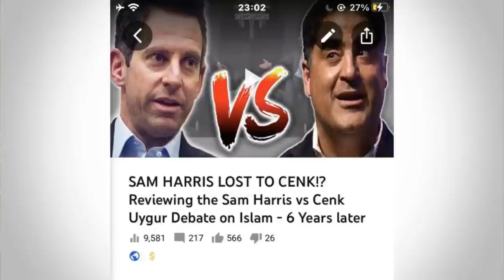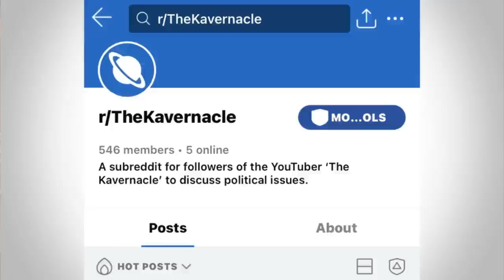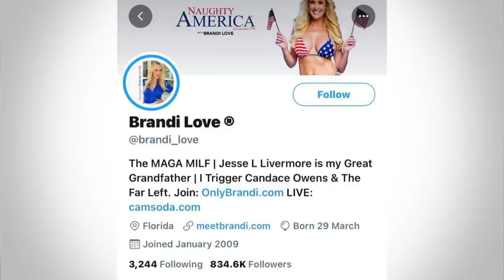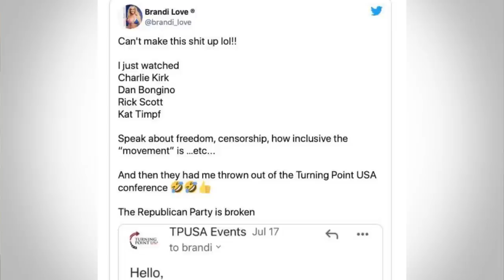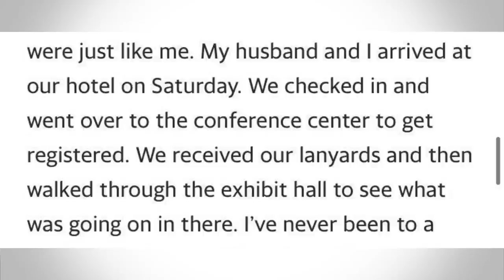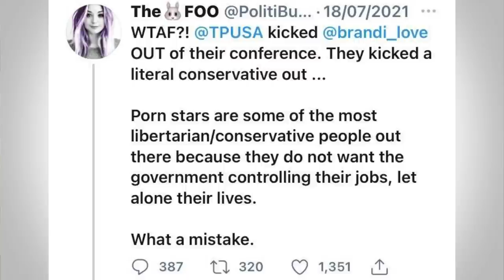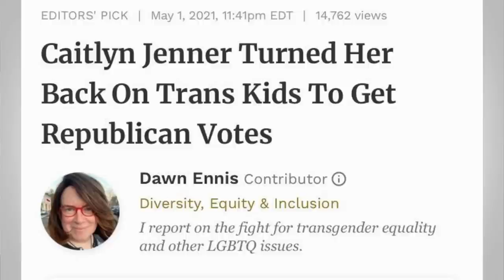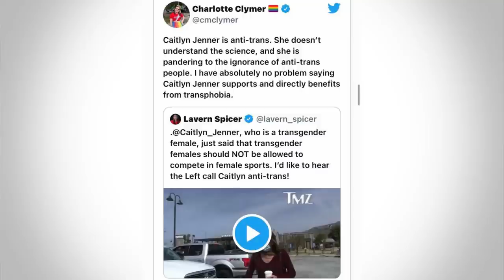The Right-Wing CIVIL WAR Over if they should Accept Trans People and Porn Stars into Conservativism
Conservatives strength is often the fact they rally around a politician or certain ideology to help them win power. But every so often the Right-Wing starts fighting against itself. This has happened this month due to two events. Firstly, Caitlyn Jenner received various endorsements from conservatives after announcing her run to be the next Governor of California, and this was met with fury from more religious conservatives who believe endorsing Jenner is a sign that some conservatives are giving into the left and playing identity politics.

Secondly, adult entertainer Brandi Love was booted out of a Turning Point USA Conference for seemingly no good reason. But Candace Owens, Matt Walsh and Charlie Kirk all said that both her appearance was inappropriate and she was not an actual conservative because of her profession.

I break down the drama and conservative hypocrisy.

.00:00:00 - Intro
00:03:24 - Brandi Love Kicked out of TPUSA
00:08:46 - Candace Owens Talks about why Brandi Love deserves to be kicked out
00:10:28 - Matt Walsh says Brandi Love and Caitlyn Jenner Can not be Conservatives
00:15:10 - Caitlyn Jenner Sells out to Run for Governor of California
00:18:35 - You can never make Ben Shapiro happy

Thanks to my patrons:
-Xero Britt
-EB
-Scrumptical
-Steeze4Real
-Salty Marshmellow
-Garlic Bread
-Kunal Dhir
-James Karanicholas
-Nico Gillespie
-Patrick Johnson
-Devon Alexander
-Mac Berg
-M4crolid
-Nicholas Walls
-Stephen Reineccius
-The Incredible Bastard
-Sean Locke
-Andrew Brown
-Kyle Rogers
-Martin Teshome
-Sarah
-Patrick Mansfield Niemi
-Rioting Pacifist
-Devon
-Martina
-Del Toro
-Joel Meltzer
-Marcus Octavian
-Molly Frances
-Jaycee Urbina
-Tarsibu
-Ryan Van Schaack
-Chanka Ranatunga
-Erik Anderson
-pp2bigjg
-fei chang
-Abdulla Althani
-Alex Bryant
-Jordan Southerland
-Robert Wells
-Jimmy
-Expat Cat Dad
-Rick Rottman
-Minor Threat Recordings
-Tekailila
-David L
-Bredan Bonner
-TierZer0
-Gia Alvarado
-Elias Christo
-MisterBones
-SellSword
-Brandon Hernandez
-Filip Hazubski
-Blue
-matyram
-Muzammil Butt
-KalishnaKat
-Mike Yocom
-King Onyx
-Travis Ard
-Noodle
-Ben Snow
-Cate Regan
-I'm a Spooky Kitty
-Zoey Olivia
-Christopher Disorbo
-Fragment 44
-interlinx
-Saxon Cross-Peavler
-Trevor Price
-João Pedone
-Fern Aguilar
-Odin
-Harry Exantus
-Jared Marnin
-DrA
-Tara Dean
-Brandon McClure
-Jirados
-Syd L
-STEAG1
-Danielle Baldrige
-Jola
-Dave G
-Eliott
-Conor Power
-Alice B Gardner-Bates
-Yared Rodríguez
-Nicholas Graf
-Aaron
-Sergej Ilger
-Anna
-Div Arnold
-Denim Brcina
-Christopher White
-Technicka
-Libre Spirits
-Andrew Kurz
-Bubbery314
-Alice Chu
-Kenneth Frierson
-The Kinights of Glenn
-CptSkyCancer
-Lucy Fitzgerald
-Daniel Joslyn
-blbstejn
-Turqoise Linen
-Callum Moore
-Coffeebreath
-GyStation64
-Michael Braee
-Nicholas Alvarado
-Bradley Bodee
-Stacey Solano
-Daniel Klein
-Ema
-Zeta
-Brian
-Sri
-Typhoon Abi
-Calvin Scherer
-Raphael
-Imran
-Manmeet Rana
-Walking the Steps
-Lobo
--Divink
-Genevieve Walsh
-Ashley Doyle
-Emma
-Jordan
-Corey
-Someguy
-Mackenzie Goodwin Tran
-Zachary Haines
-Samantha Louis
-Shane Stoney
-Thomas M
-Oenig
-Hannah Sheffield
-Malibongwe Busakwe
-Jeffrey Terra-Salomao
-Lorias
-Splendid Cowhoof
-Stefan
-Soi
-Brosnan
-Carter S
-Rymmirt
-Martin Lopez
-Anastashia Carroll
-Daniel Bristol Barnes
-Nolan Ferree
-N Michael
-Sara
-Matt
-Specter
-Subhan Farooqi
-Alex Weymier
-Libby DVR
-Peter Reyes
-Spencer
-Jonathan
-MJBossstones
-Brian Lathrum
-Lanoris
-Natalya Salander
-MXIIA
-Tito
-Shounak Sarkar
-Nicholas Donaldson
-Kimolga
-Allen
-Matt
-AttackOfthenerd
-Jules
-Drusilla